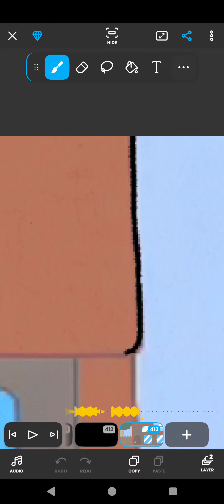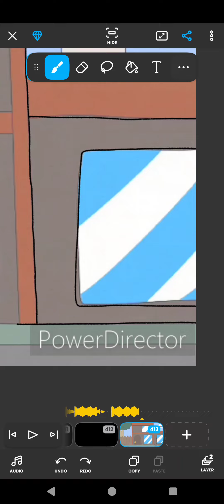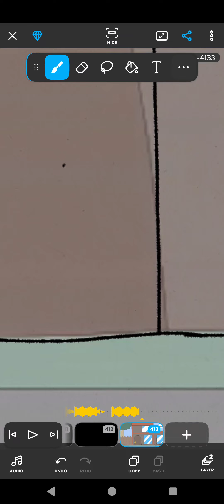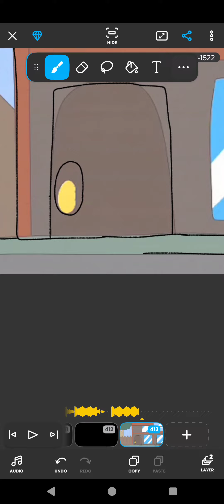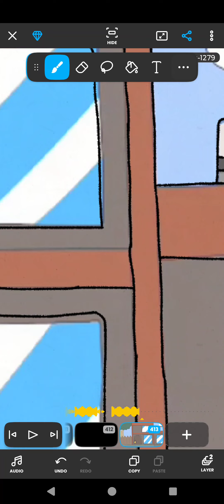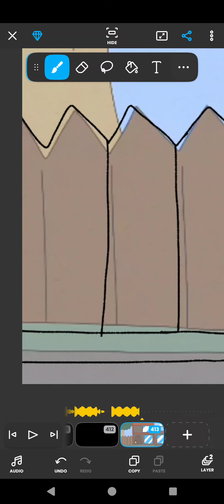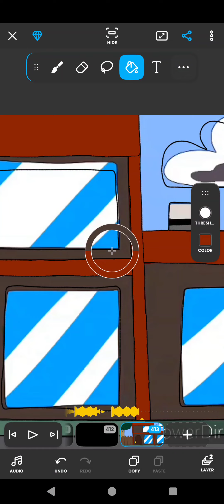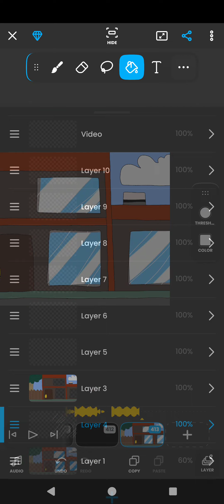Restoring my progress on Overstory town Episode 1 Remake